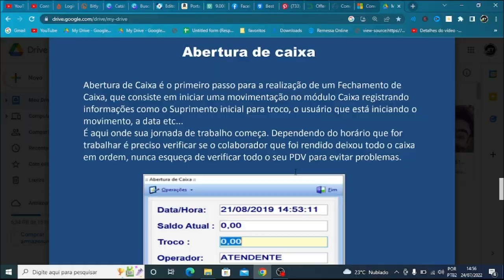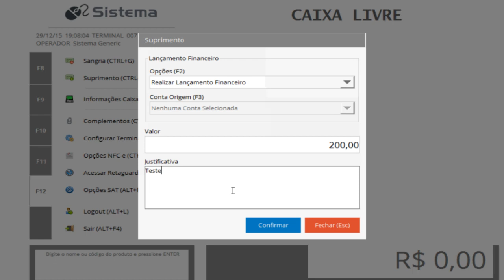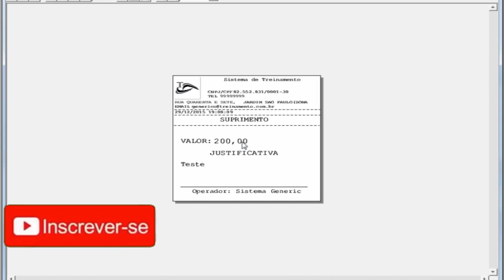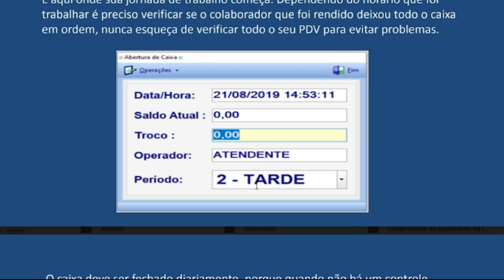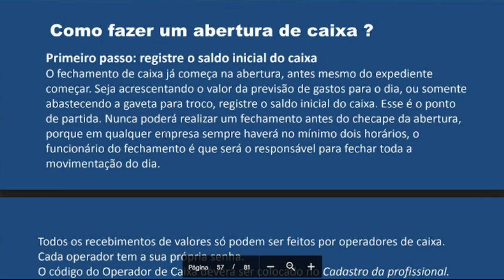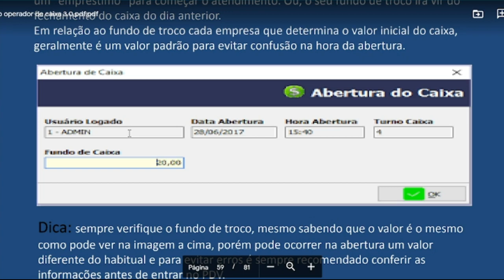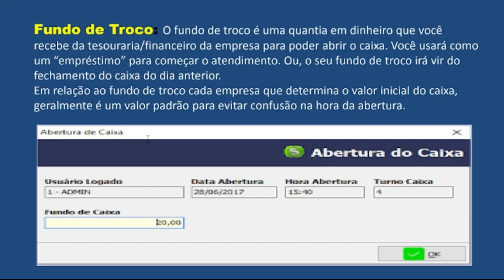CURSO de OPERADOR DE CAIXA - Abertura de caixa em 6 MINUTOS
Aprenda a realizar a abertura de caixa em apenas 6 MINUTOS.
SEJA BEM VINDO(A) AO CANAL
✅PESSOAL ACESSA ESSA RIFA PRA AJUDAR O CANAL E GANHE PRÊMIOS EXCLUSIVOS